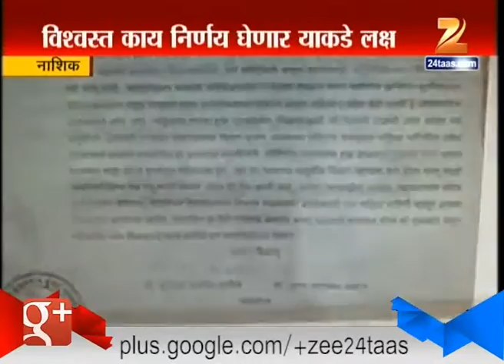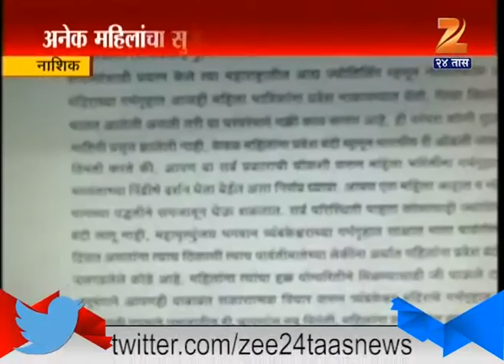Nashik :Ladies Want To Entry In Tryambak Mandir Gabhara